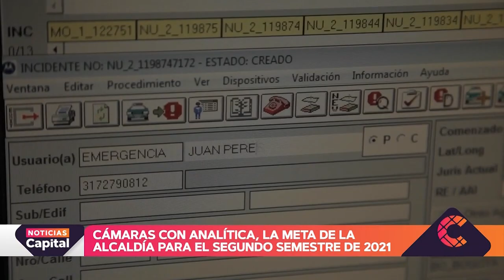Cámaras con analítica, la meta para el segundo semestre de 2021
NoticiasCapital | Bogotá contará con cámaras de video predictivas, ¿de qué se trata? Te contamos.